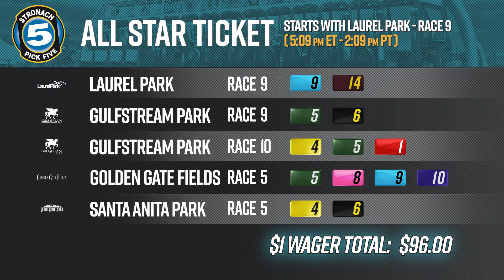Stronach 5 All Star Ticket for April 26th, 2019